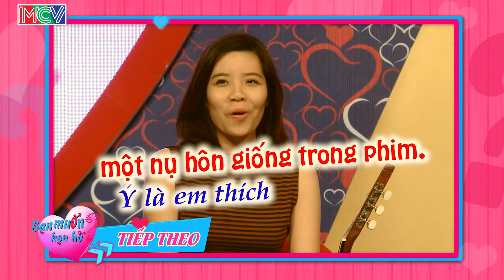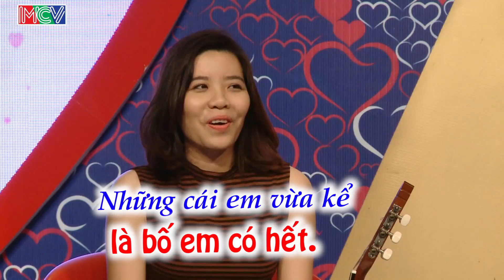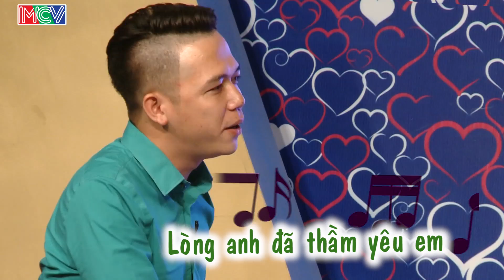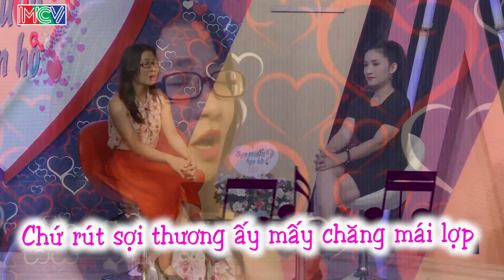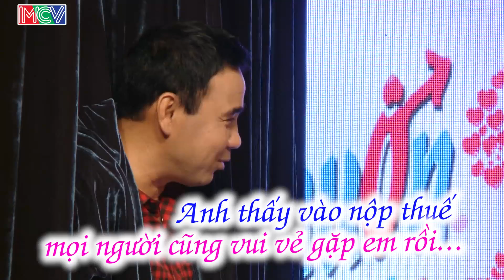Bạn muốn hẹn hò tập 149 | Cô gái với mong ước có được một nụ hôn giống trong phim Spider Man.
BẠN MUỐN HẸN HÒ tập 149 sẽ mai mối cho 2 cặp đôi |Minh Hoàng - Khánh Linh | Quang Đạo - Nguyễn Nguyệt | Cặp 1: Cô gái sành điệu xinh đẹp vừa đàn vừa hát, Cát Tường hỏi chàng trai có muốn làm bố cô gái không sau khi nghe mẫu hình lý tưởng là bố mình, dặn chàng trai không được bỏ bữa tắm, cô gái muốn có nụ hôn giống người nhện, hôn ngược.
Cặp 2: Cô nàng kiểm tra viên thuế gặp anh chàng chưa được hoàn thuế làm cả trường quay cười ngất, cặp đôi cùng có tính cả nể và cả tin, cặp đôi cùng nóng tính nhưng nếu chàng trai nóng hơn thì cô gái sẽ dịu lại.

🔔 KHUNG GIỜ PHÁT SÓNG: Hàng tuần vẫn có 2 tập với 4 cặp đôi khác nhau.
+ Kênh HTV7: 15H20 Chủ Nhật & 22H45 Thứ Hai.
+ MCV Media : 15H30 Chủ Nhật & 23H00 Thứ Hai.